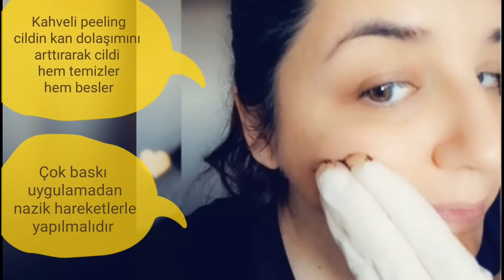Gençleştiren Kırışıklık Karşıtı Yumurta Maskesi-Bebek Gibi Bir Cilt İçin-Anında Etkisini Gösteriyor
Merhaba arkadaşlar gençleştiren kırışıklık karşıtı yumurta maskesi bebek gibi bir cilt için anında etkisini gösteren maske cilt maskesi kırışık maskesi kırışık karşıtı gençleştiren maske konularını konuşacağız
Seher Akgül YOUTUBE kanal ıma ilk defa rastladıysanız,öncelikle HOŞ GELDİNİZ !!

ÖNEMLİ NOT;
kANALIMDA BULUNAN HİÇBİR TARİF DOKTOR TAVSİYESİ DEĞİLDİR!bİRTAKIM KRONİK RAHATSIZLIKLARI BULULANLAR,KALP TANSİYON ,ŞEKER HASTALIĞI,TİROİD GİBİ SORUNLARI OLANLAR, HAMİLE VE EMZİREN ANNELER DOKTORLARINA DANIŞMADAN YAPMAMALIDIRLAR.

Ben YOUTUBE SEHER AKGÜL kanalımda birçoğu denenmiş ve pozitif sonuçlar alınmış uzman tarifleri, sağlıklı zayıflama kürleri, zayıflatan yağ yaktıran sağlıklı ve doğal tarifler,cilt bakım maskeleri,doğal cilt bakımı,kilo verdiren sağlıklı kürler,sağlıklı kilo verme ve zayıflama yöntemleri,hızlı kilo verdiren içecek tarifleri,metabolizma hızlandıran kürler,zayıflatan içecek ve yiyecekler,zayıflama çayları,hamileler için zayıflama kürleri,emziren anneler için zayıflama yöntemleri ve sağlıklı kürler,göbek eriten tarifler,bölgesel yağlanma için evde doğal kürler,evde zayıflama yöntemleri,göbek basen ve bel incelten kürler,şişkinlik,kabızlık,ve,ödem,azaltıcı,kürler,bakım videoları, çekiyorum.

Ben işimi yaparken oldukça keyif alarak yapıyorum umarım sizlere de yansıyordur. Kanalımda şifa bulmanız ve mutlu olmanız dileklerimle sizleri çok ama çok seviyorum.

Bana heryerden ulaşabilirsiniz

Videoyu izlediğiniz halde anlayamadığınız yada sormak istediğiniz sorular için bana her yerden ulaşabilirsiniz.

Seher Akgül